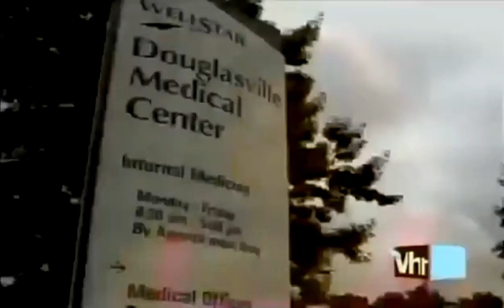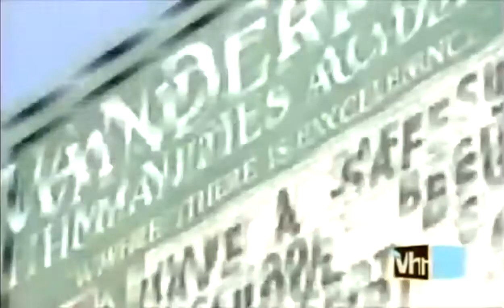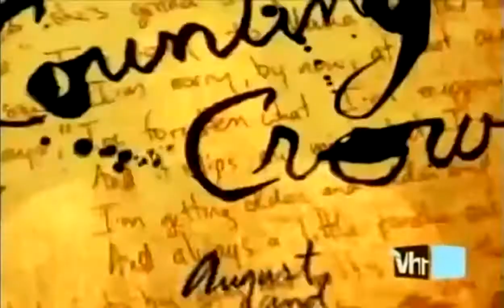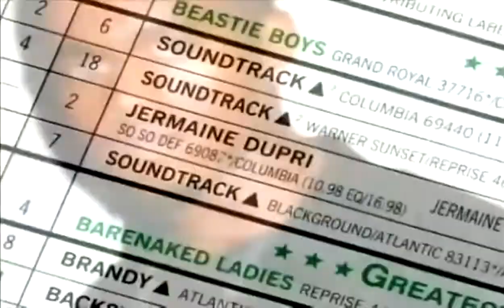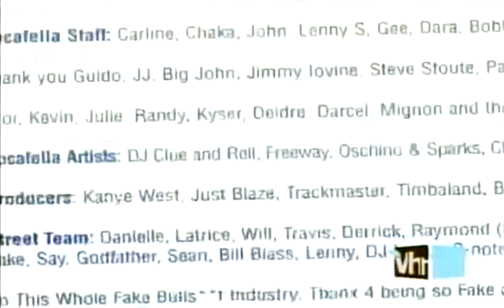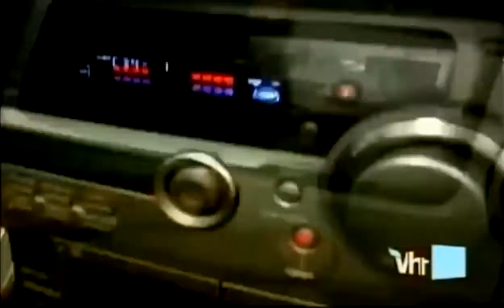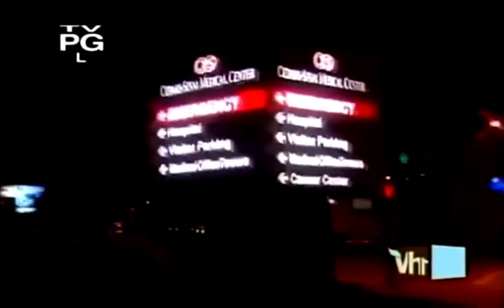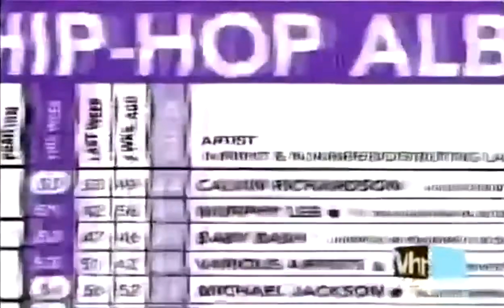Kanye West - VH1 Driven (2005 Documentary)